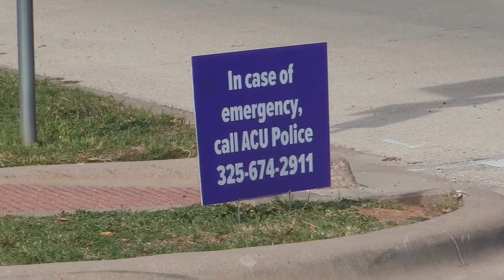Optimist Newscast Oct. 19, 2021